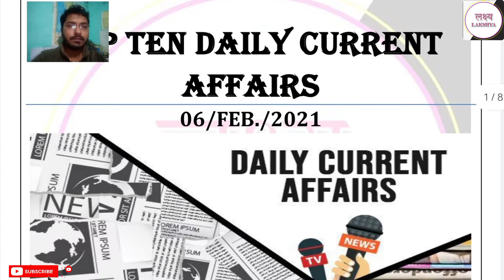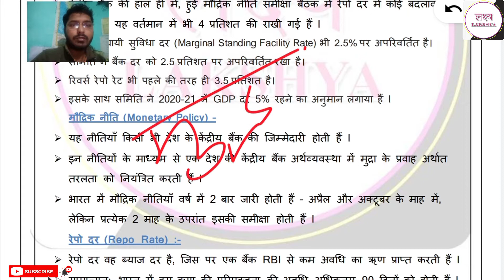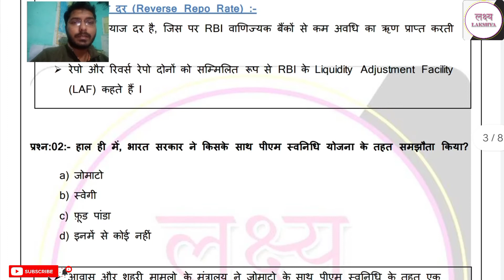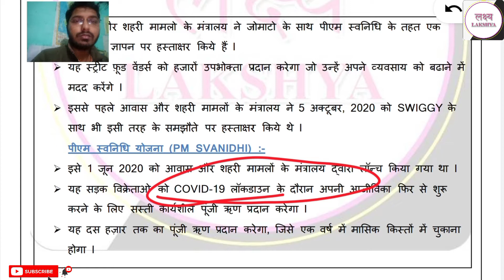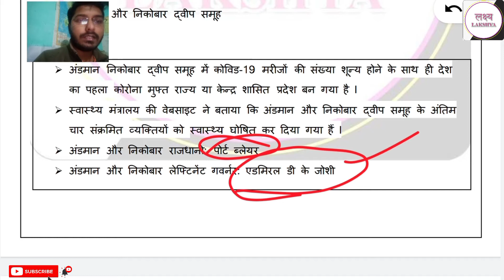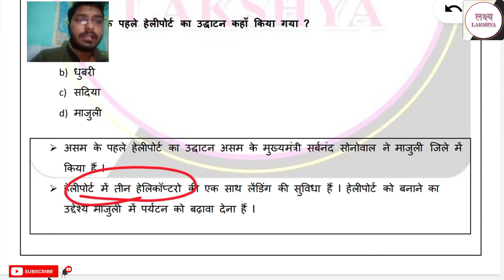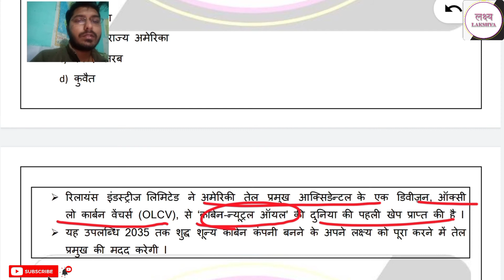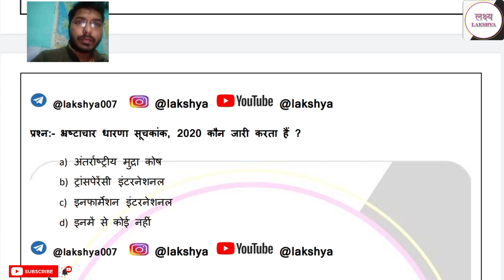LAKSHYA Daily Current Affair Dose #119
इस कार्यक्रम में हम Daily Current Affairs की चर्चा करते हैं। आप भी जुड़े हमारे इस प्रोग्राम से और करें अपनी करेंट अफेयर्स की तैयारी को मजबूत.. Telegram link :- @lakshya007